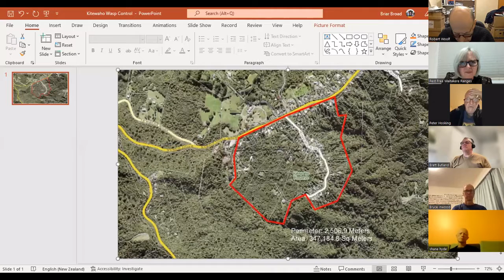Kaitiaki Kitewaho - Briar Broad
New volunteer group Kaitiaki Kitewaho introduce themselves, and talk a bit about their wasp control work.